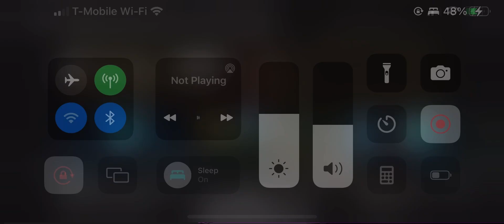I’m back for good boys